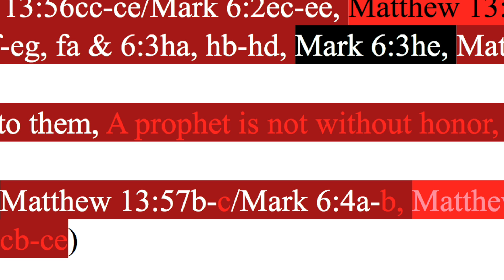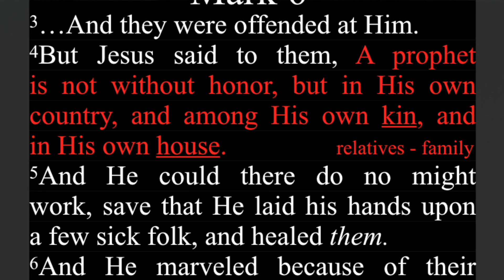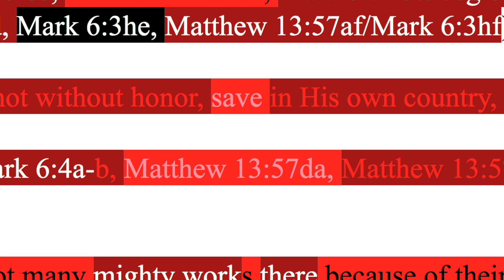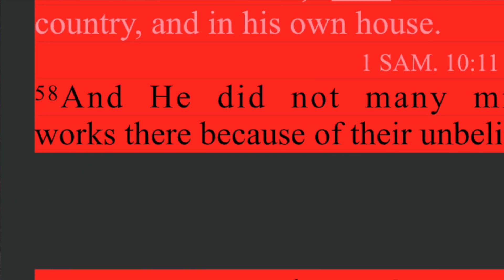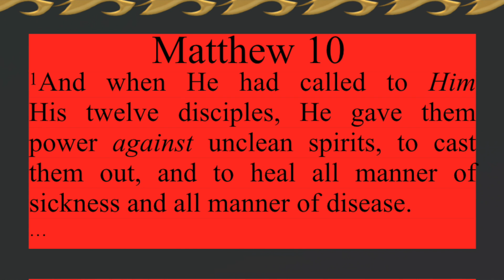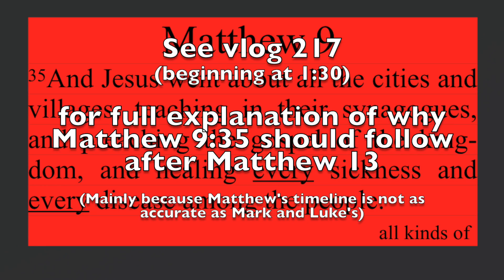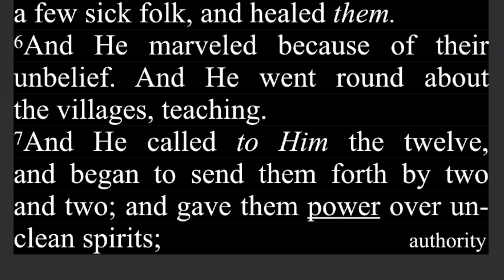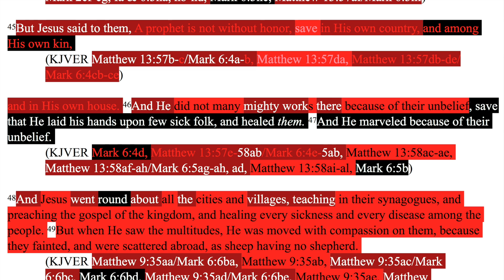221. Miracles depend on belief. Matthew 13:57-58 & 9:35-36, Mark 6:4-6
Matthew 13:57-58 & 9:35-36, Mark 6:4-6 combined.

Harmonized by ________________

Intro & Outro music: Self Control by John Rose, The Fruit (Skeletons)

Backup sites:

Internet Archive